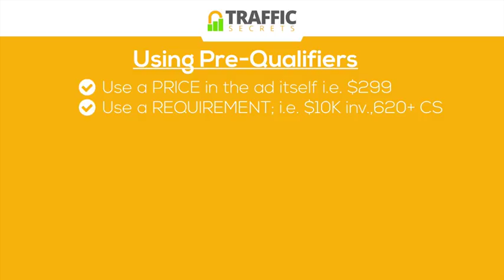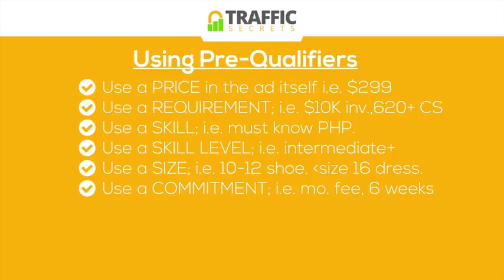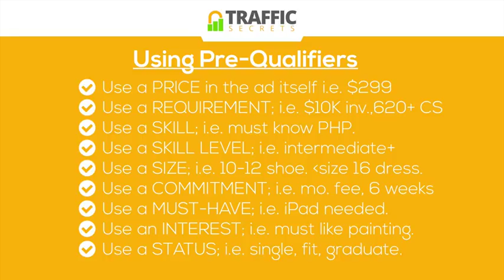22 Using Pre Qualifiers